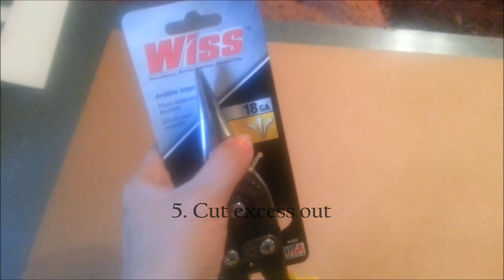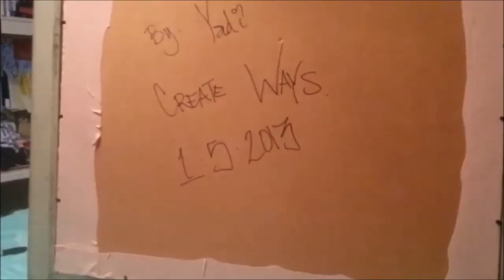How to create a Magnetic Bulletin Board /Frame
Don't get rid of your old picture frames. Convert your picture frames into a magnetic bulletin or memo board to use in your home or office. It took me about 30-40 minutes to do mine.
Here is a step by step video.
List of things you will need ahead of time:
Zinc-covered metal sheet - galvanized. (at any Lowe's or Home depot)
double sided carpet tape
fabric
frame w/ board
adhesive spray glue